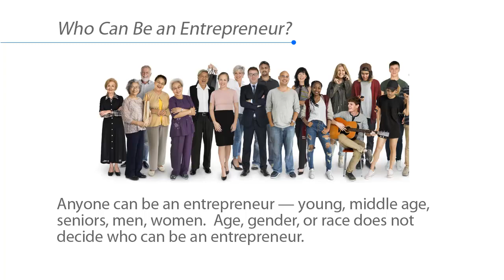2.4 Who Can Be an Entrepreneur GV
GoVenture is one of the original and most widely used series of educational games and simulations in the world. Discover a better way to teach and learn at GoVenture.net

Anyone can be an entrepreneur — young, middle age,
seniors, men, women. Age, gender, or race does not decide
who can be an entrepreneur.

A person determines if he or she wants to be an entrepreneur
by having an interest in starting and running a business, and
the willingness to take the initiative, risk, and leadership
responsibility associated with this endeavor.

There is no pre-set profile of an entrepreneur that you must
match. Entrepreneurs do not look or think alike. They can be
as different as any two individuals can be.

Only you can decide if being an entrepreneur is what you want
to be. Understanding entrepreneurship will help you in